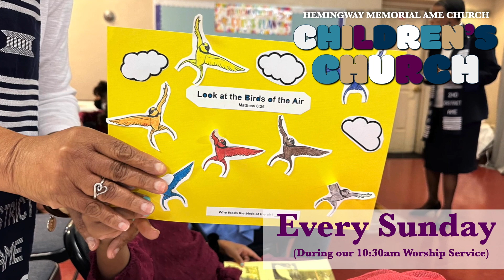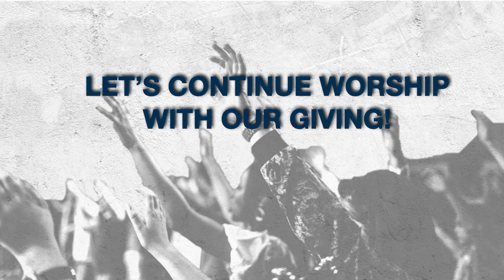Hemingway Video Announcements - April 14, 2024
We invite you to stay informed about all that is happening in our ministry.
Rev. Krishnan Natesan, Senior Pastor
Hemingway Memorial AME
6330 Gateway Boulevard, District Heights, MD 20747